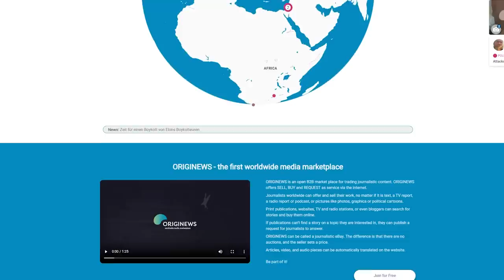“Auf Augenhöhe” Podcast Folge 8 : Dirk Pohlmann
Willkommen zur achten Folge des Podcasts "Auf Augenhöhe"!

Eine Sendung, in der der Gast und ich uns gegenseitig Fünf Freche Fragen stellen.

Keine Sorge, wir werden uns auch mit den dringendsten geopolitischen Themen und Nachrichten beschäftigen, um euch eine neue Perspektive auf das Geschehen in der Welt zu geben.

Mein heutiger Gast ist einer der besten investigativen Journalisten, die mir bekannt
sind. Während seiner langjährigen Karriere bei den deutschen öffentlich-rechtlichen gelang es ihm nicht nur die hochrangigen US-Beamte dazu zu bringen aus dem Nähskästchen zu plaudern, sondern auch die verfälschten Narrative der Medien bloss zu stellen.
Er beschäftigt sich mit den Geheimdiensten, politisch motivierten Morden, UFOS und mit dem Klimawandel.
Vor kurzem führte er ein Briefing für die UN zu Sprengung der Nord-Stream-Pipelines durch. Er gründete eine globale operierende Plattform für Journalisten. Während er an mehreren Büchern arbeitet und regelmäßig Sendungen bei Wikihausen und Exomagazin mitmoderiert.

Hinter seinem Rücken nenne ich ihn «Wandernde Enzyklopädie».

Schreibt mir in die Kommentare, was ihr von Dirk Pohlmann haltet und wen ihr gerne in der nächsten Folge sehen würdet.